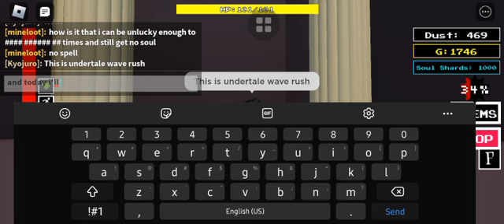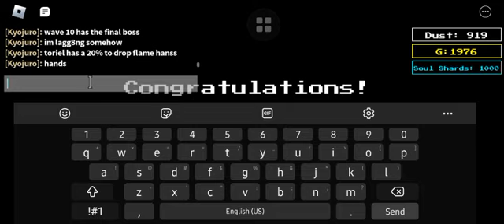Undertale: Wave rush | Basic game tutorial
if you are wondering how to play the game watch this video it tells you 90% of everything in the game